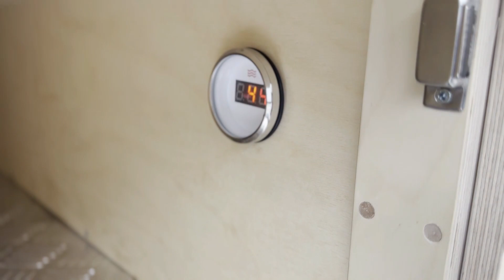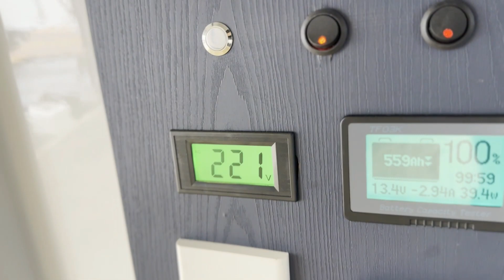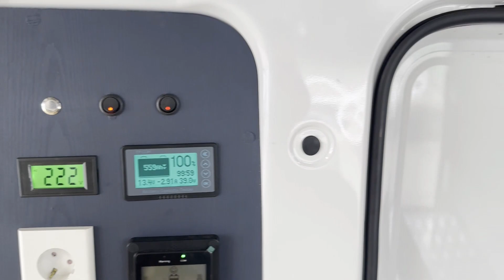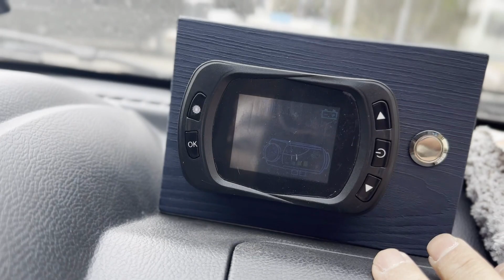전기차(마사다밴 ET밴)에 점프스타터가 있는 이유 (전기차도 시동이 안걸리나요?)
전기차인 마사다밴 차주분들은 대부분 점프스타터를 가지고 다니십니다.
전기차인데 왜 점프시동장치가 필요한걸까요??

그 이유를 알려 드립니다.